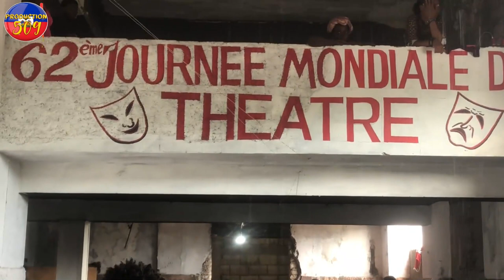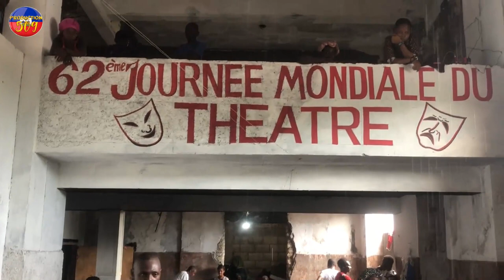JODI YA FE 3 JOU DEPI LAP CHACHE PITIT LI MEN NAN KI KONDISYON MOUN KAFOUFEY YO KI TAL REFIJ YO NAN